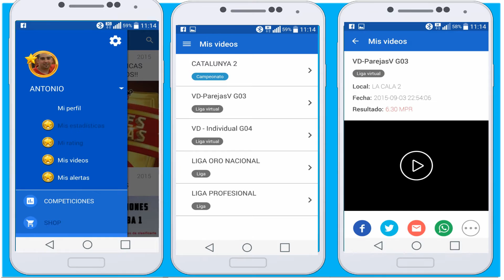Más Ventajas Radikal Darts Premium en tu App móvil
¡¡¡A disfrutar, Radikales!!!